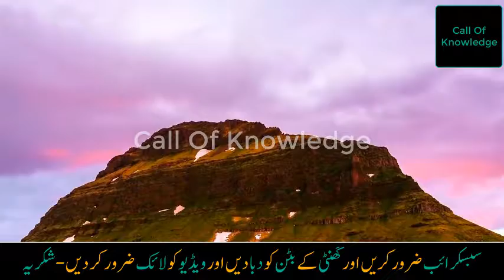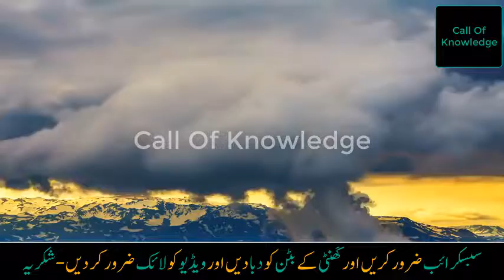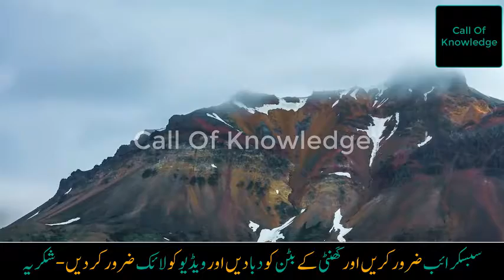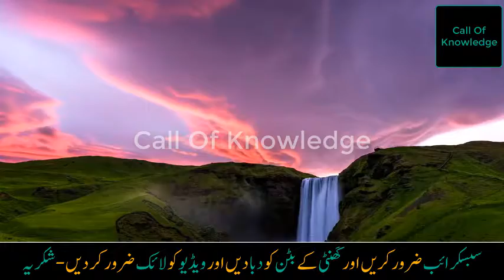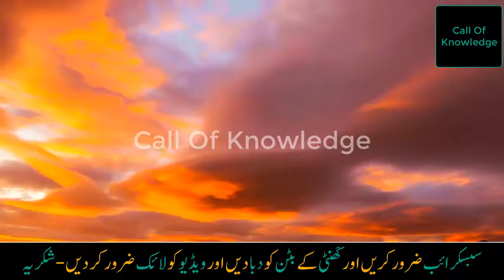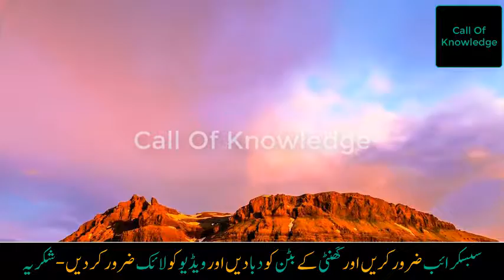Complete Story Behind the Controversial Marriage of Maryam Nawaz and Capt Safdar